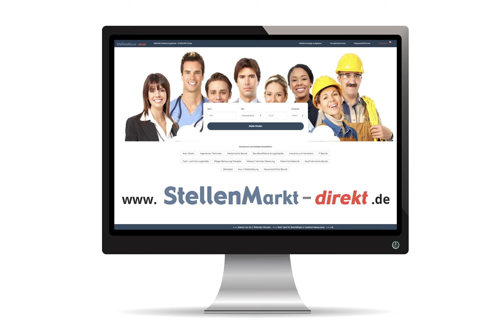Ingenieur m/w/d in Biberach, gesucht:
Der Landkreis Biberach ist einer der lebenswertesten Landkreise in Deutschland. Das geht aus einer Studie des Wochenmagazins FOCUS hervor. Die über 190.000 Einwohner in 45 Städten und Gemeinden fühlen sich wohl. Arbeiten, bilden, leben und wohnen stehen im Einklang mit einer intakten Natur-, Kultur- und Freizeitlandschaft.
Das Landratsamt Biberach ist ein moderner, zukunftsorientierter Dienstleistungsbetrieb mit rund 1.300 Mitarbeiterinnen und Mitarbeitern. Es ist einer der größten Arbeitgeber im Landkreis und bietet seinen Mitarbeiterinnen und Mitarbeitern ideale Arbeitsbedingungen und viele Vorteile, u. a. einen sicheren Arbeitsplatz, flexible Arbeitszeitmodelle, ein vielfältiges Fortbildungsprogramm zur persönlichen und fachlichen Weiterqualifizierung, berufliche Aufstiegsmöglichkeiten, Betriebliches Gesundheitsmanagement, Vereinbarkeit von Beruf und Familie und eine Betriebsrente.
Im Straßenamt ist baldmöglichst folgende Stelle zu besetzen:

Ingenieur (m/w/d)
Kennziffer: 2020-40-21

Der Dienstort ist Riedlingen. Die Stelle ist grundsätzlich teilbar.

Das Aufgabengebiet umfasst insbesondere

die Leitung des Sachgebietes Straßenplanung mit folgenden Aufgaben:
- Projektleitung größerer Straßenneubauplanungen
- Vorbereitung und Mitwirkung bei Planfeststellungsverfahren an Kreisstraßen
- Planung Straßenausbaumaßnahmen/Radwege
- Koordinator der Radwegekonzeption
- Mitwirkungen bei Planungen Dritter für Bundes-, Landes- und Kreisstraßen
- Vergabe von Ingenieurleistungen
- Lärmschutz im Straßenbau
- Stellungnahmen zu Bauleitplanungen
- Aufstellen von Bauvereinbarungen

Die Anpassung des Aufgabengebietes in Abhängigkeit von der Bewerberlage wird vorbehalten.

Wir erwarten

- ein technisches Studium mit Bachelor - Abschluss, vorzugsweise Bauingenieurwesen
- mehrjährige Berufs- und Führungserfahrung
- sichere schriftliche und mündliche Ausdrucksfähigkeit
- Kenntnisse im CAD-Programm CARD/1 sind von Vorteil

Wir bieten

- eine leistungsgerechte Bezahlung nach dem LBesGBW bzw. nach TVöD, eine attraktive Zusatzversorgung des öffentlichen Dienstes sowie die üblichen Sozialleistungen

Nähere Auskünfte erteilt Ihnen gerne

Sind Sie interessiert?

Wir freuen uns auf Ihre Bewerbung bis zum 26.

Bild: Pixabay.com